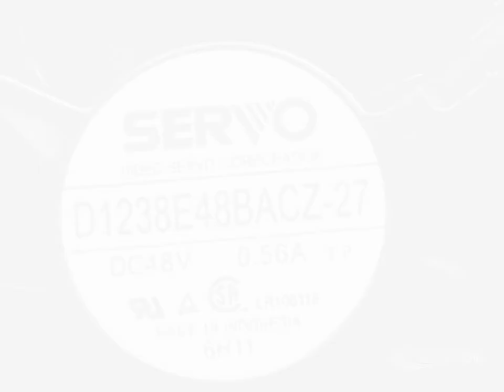D1238E48BACZ-27 48V 0.56A 2wires Cooling Fan Refurbished